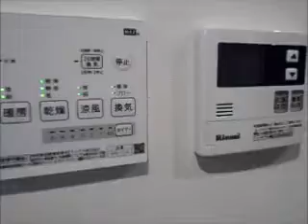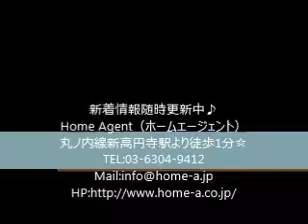レヴアワーズ Home Agent ホームエージェント 新高円寺